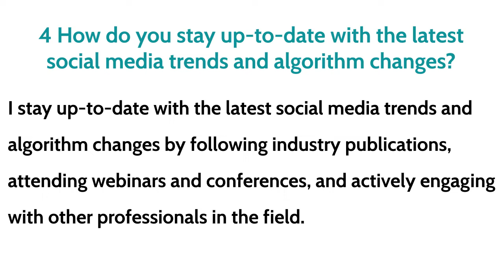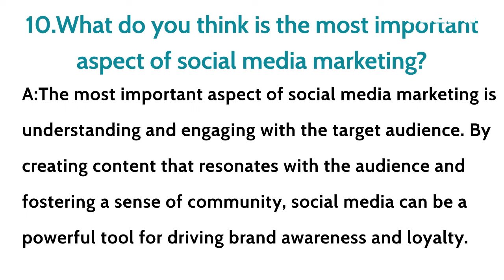"Top 10 Social Media Interview Questions and Answers - Ace Your Social Media Job Interview!"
If you're preparing for a social media job interview, it's important to be familiar with the most common questions and how to answer them. In this video, we've compiled a list of the top social media interview questions and provided clear and concise answers to help you prepare. From content creation and strategy to analytics and customer service, we cover a wide range of topics to ensure you feel confident and ready for your interview. Whether you're a seasoned social media professional or just starting out, this video is a valuable resource for anyone looking to land their dream job in the social media industry.